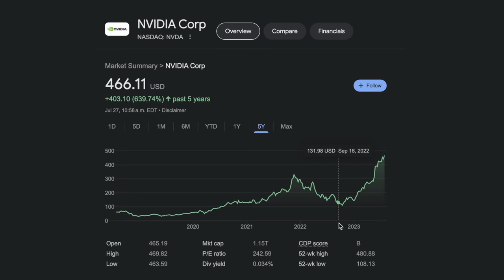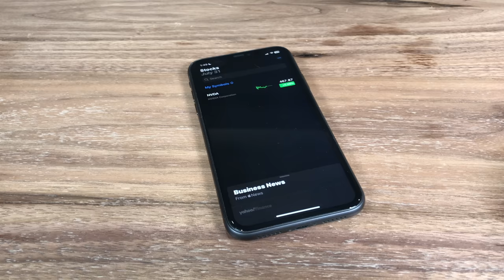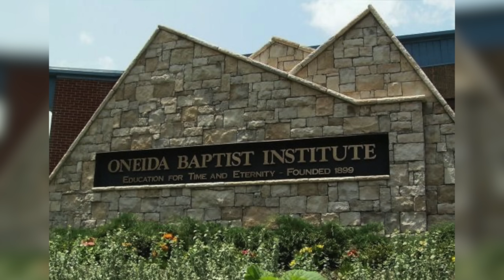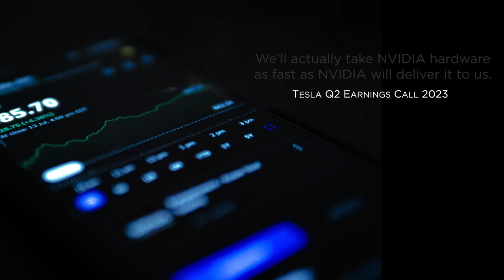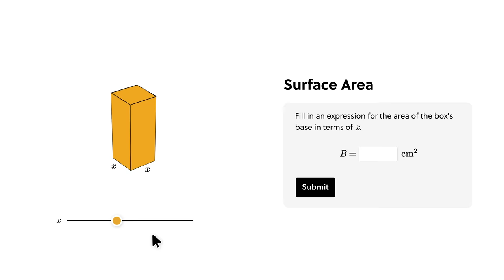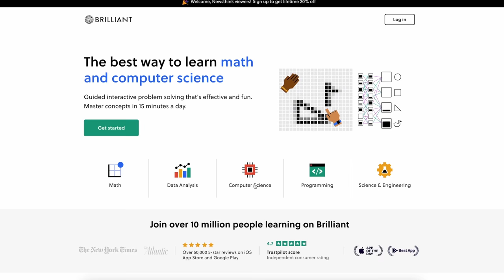The Man Behind NVIDIA: The Company Bigger Than Tesla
Thumbnail source: Jensen Huang image sourced from NVIDIA

Other sources:
0:39 NVIDIA background image edited by Newsthink. Original image: NVIDIA Taiwan, CC BY 2.0 via Wikimedia Commons
0:43 Denny’s image: Coolcaesar, CC BY-SA 4.0 ttps:// via Wikimedia Commons
1:22 ZMASLO on YouTube, Creative Commons Attribution license (reuse allowed)
1:26 Project F20 on YouTube, Creative Commons Attribution license (reuse allowed)

Articles and interviews referenced:
0:48 Stanford University presentation in full